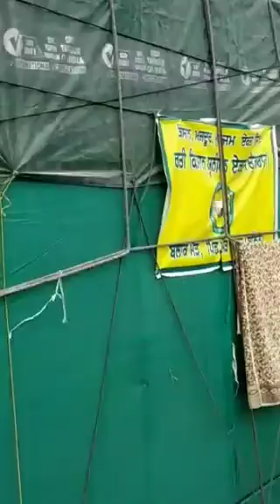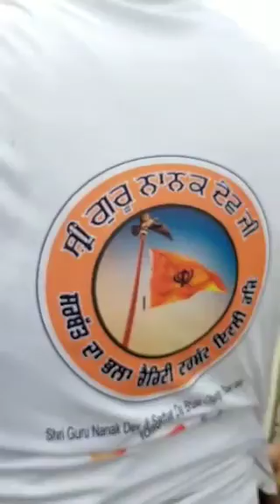shri guru nanak dev ji trust walo sewadar veer sewa karde hoye🙏